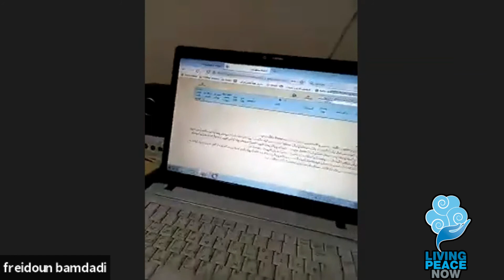American Pronunciation Through The Power of Beauty - Part III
For more English training (free and paid) from Laurel, go to Laurel's Learning Lab and register for free 😊